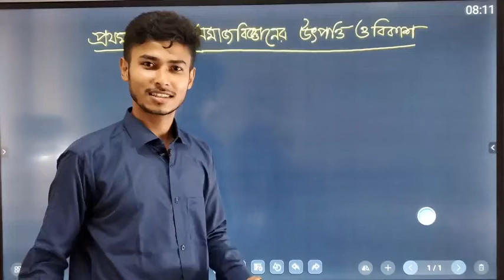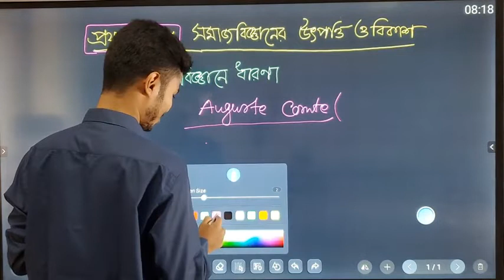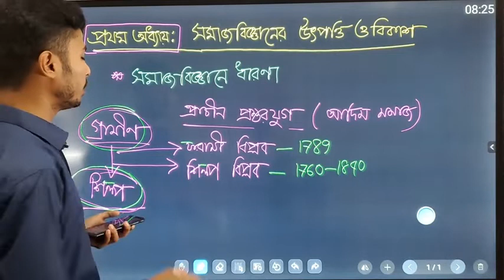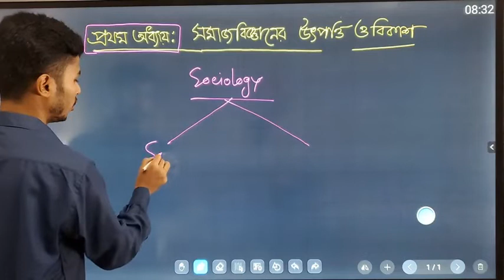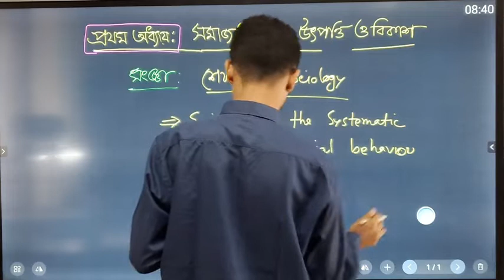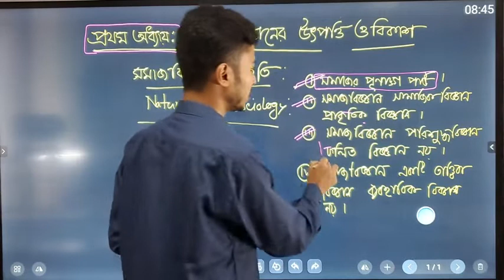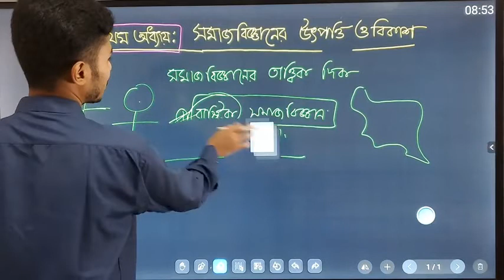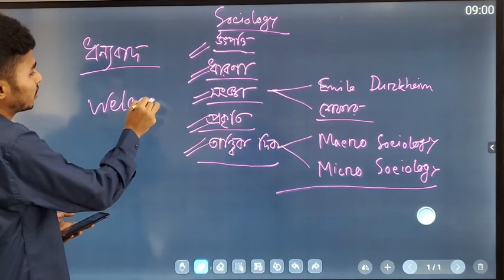সমাজবিজ্ঞানের উৎপত্তি ও বিকাশ (১ম পার্ট) II Introduction to Sociology (1st Part)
০১.০১. অধ্যায় ১ :সমাজবিজ্ঞানের উৎপত্তি ও বিকাশ - সমাজবিজ্ঞানের ধারণা [HSC]